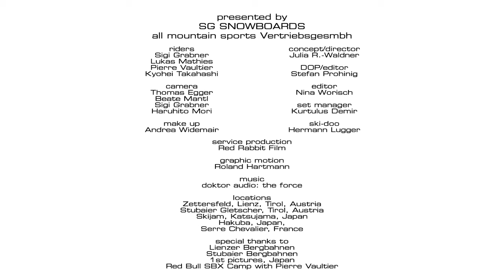SG Snowboards FORCE - Power & Style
SG Snowboards presents the Olympic Gold Champion - FORCE
optimized for slope, SBX track, back country and powder. Ride the Force!

all mountain sports Vertriebsgesmbh

riders: Sigi Grabner, Lukas Mathies, Pierre Vaultier, Kyohei Takahashi
concept/director: Julia R.-Waldner
DOP/editor: Stefan Prohinig
camera: Thomas Egger, Beate Mantl, Sigi Grabner, Haruhito Mori
set manager: Kurtulus Demir
ski-doo: Hermann Lugger
make up: Andrea Widemair
motion graphics: Roland Hartmann
service production: Red Rabbit Film

locations:
Zettersfeld Lienz East Tyrol
Stubaier Gletscher
Grandvalira Andorra
Skijam, Katsujama, Japan
Hakuba, Japan
Serre Chavalier, France

Lienzer Bergbahnen, Stubaier Bergbahnen,
1st Pictures, Japan
Red Bull SBX Camp with Pierre Vaultier